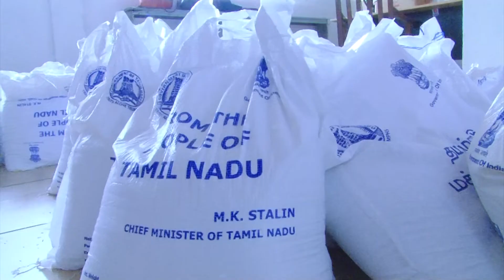ඉන්දීය රජයෙන්, රු.මි. 260ක සෞඛ්‍ය උපකරණ තොගයක්| Ru News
Follow on:
ඉන්දියාවේ ශ්‍රී ලංකා මහ කොමසාරිස් මිලින්ද මොරගොඩ මහතා සහ එරට මුදල් හා ආයතනික කටයුතු අමාත්‍ය නිර්මලා සීතාරාමන් මහත්මිය අතර විශේෂ සාකච්ජාවක් ඊයේ පැවැත්වුණා.